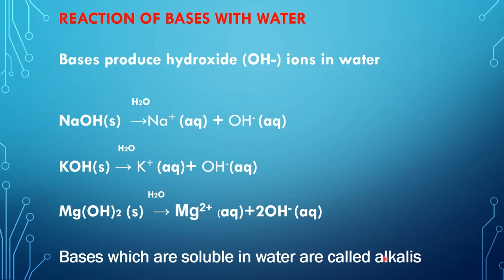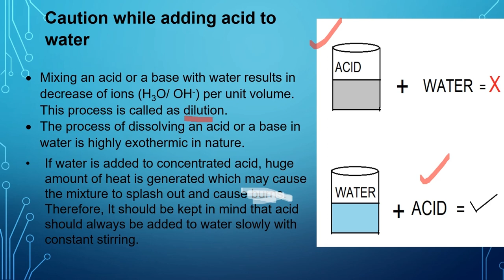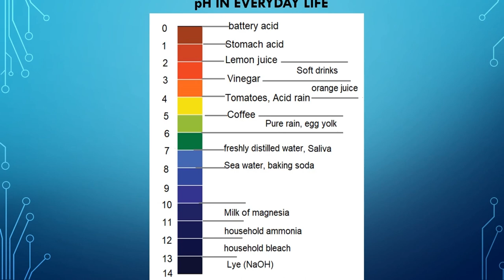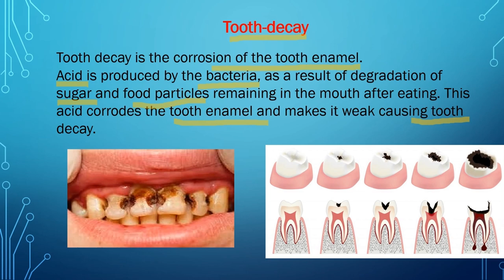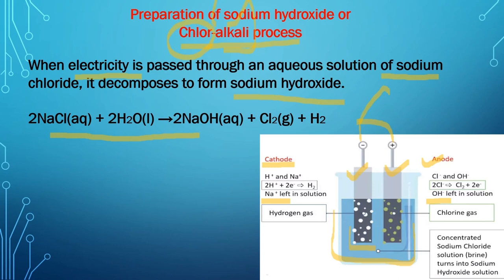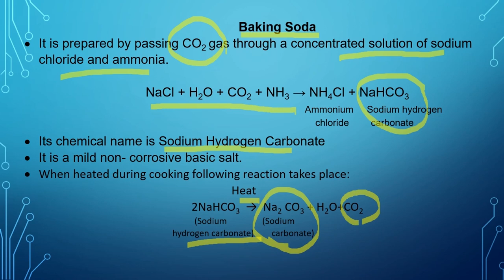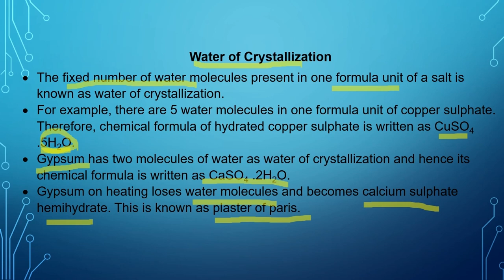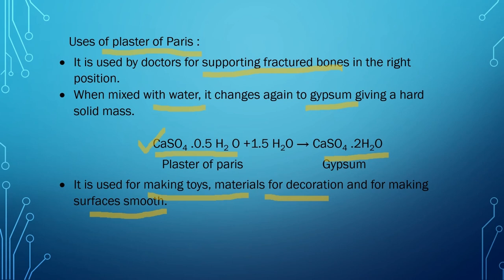Class 10 (CBSE) Chapter 2 Acids, Bases and Salts Part 2 (HINDI) | Chem Pandit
Almost all substances around us can be categorised into either acids or bases. These are also found in our homes. Some of these are very useful to us. Many industries also use these in manufacturing. So let us discuss Acids, Bases and Salts.